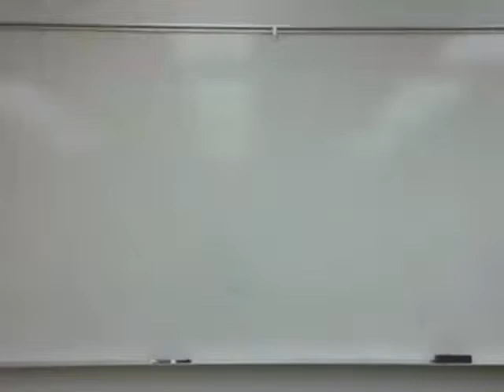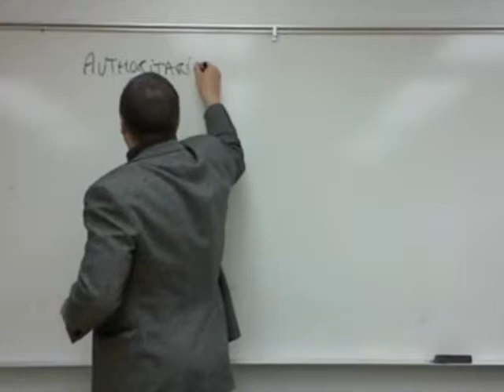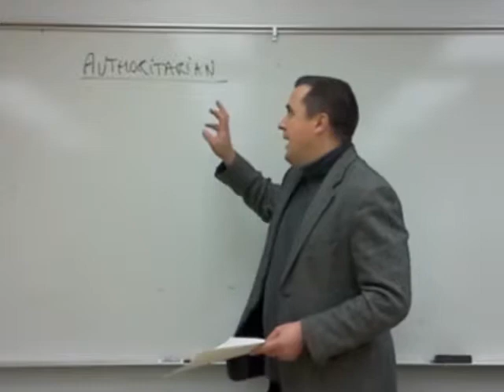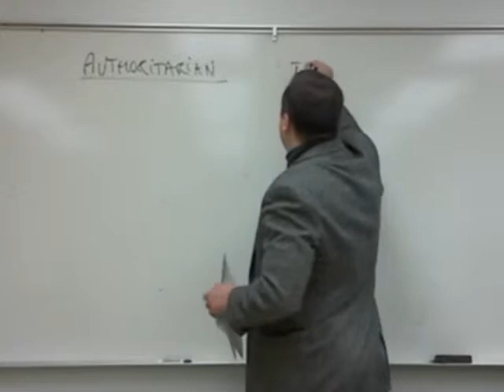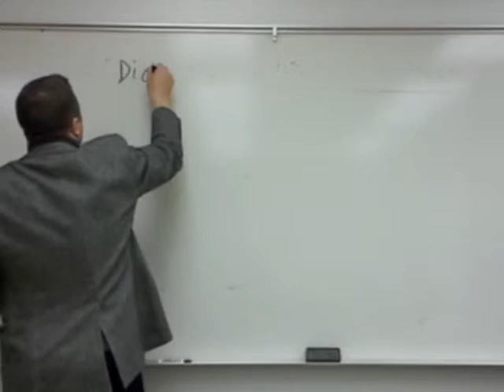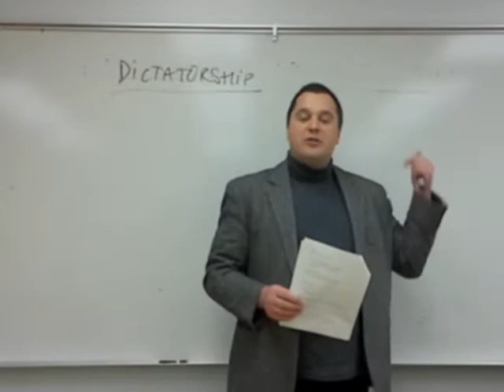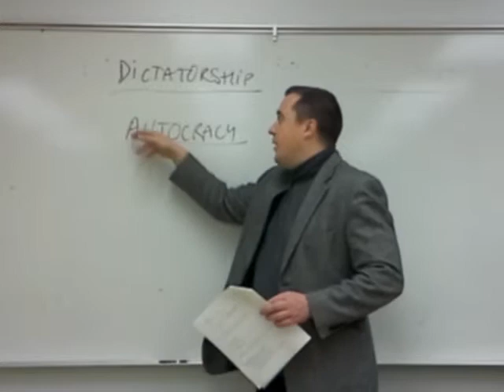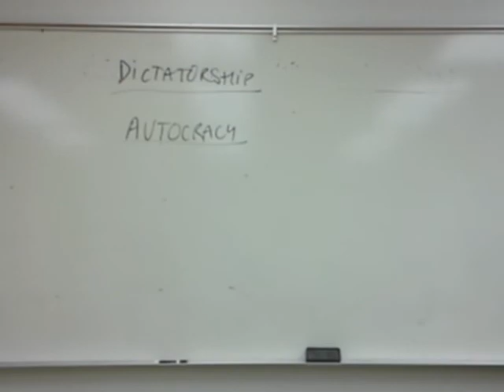Non-Democratic Regimes (theory)